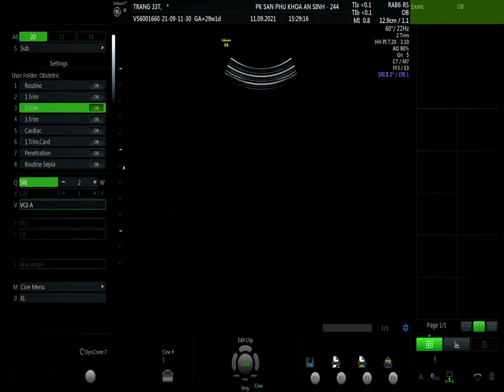PHẠM THỊ TRANG 11.09 V1